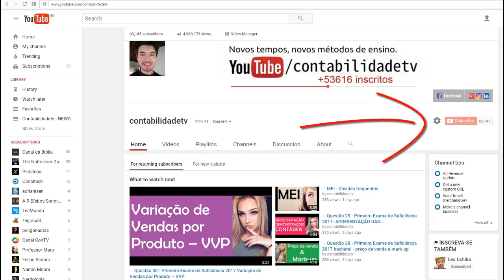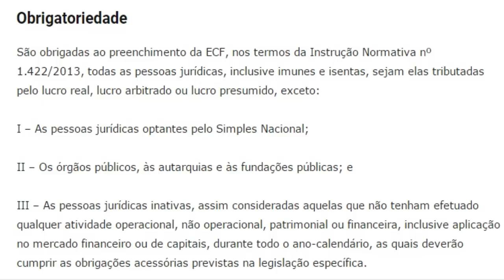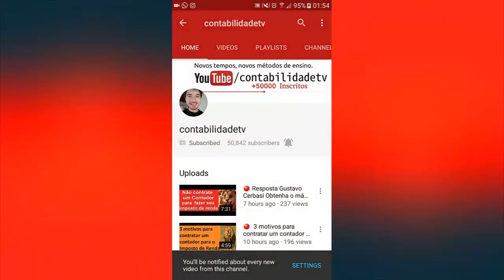🔴 ECF – obrigatoriedade e multas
A Escrituração Contábil Fiscal (ECF), é uma obrigação da plataforma  SPED, e substitui a DIPJ desde o ano-calendário 2014. Saiba quem esta obrigado a fazer a declaração!